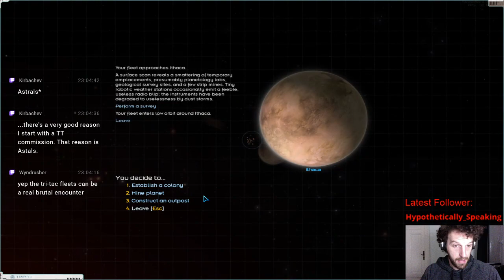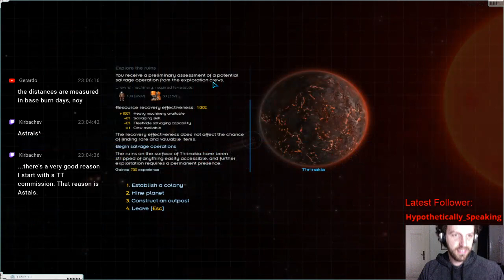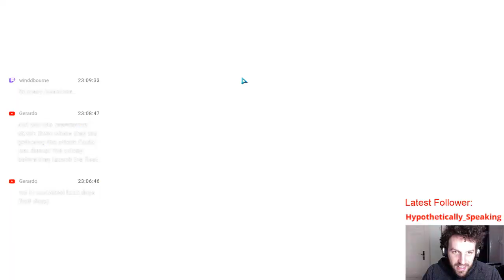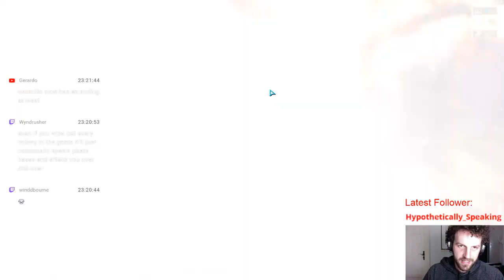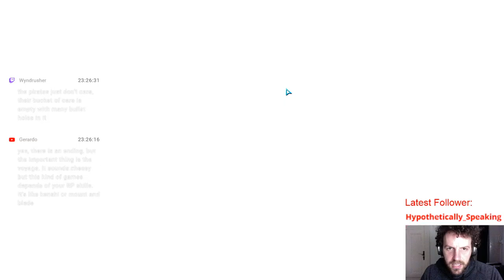Let's Play Starsector (Nexerellin)! Dread Pirate Störtebeker, Ep. 65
This time, we aren't playing nice!  The nexerellin mod expands the dynamics of the factions, and we will be sowing chaos within by smuggling, pillaging the trade lanes, raiding planets, and eventually attempting to form a Pirate Empire!